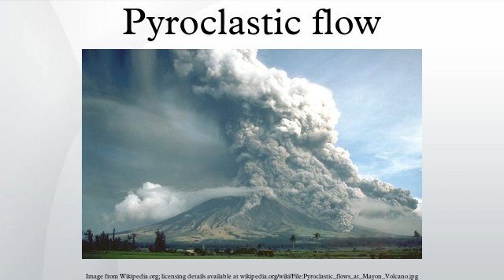Pyroclastic flow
A pyroclastic flow (also known scientifically as a pyroclastic density current) is a fast-moving current of hot gas and rock (collectively known as tephra), which reaches speeds moving away from a volcano of up to 700 km/h (450 mph). The gas can reach temperatures of about 1,000 °C (1,830 °F). Pyroclastic flows normally hug the ground and travel downhill, or spread laterally under gravity. Their speed depends upon the density of the current, the volcanic output rate, and the gradient of the slope. They are a common and devastating result of certain explosive volcanic eruptions.